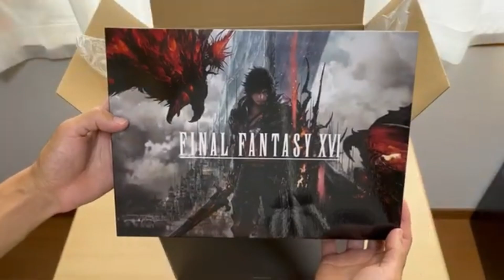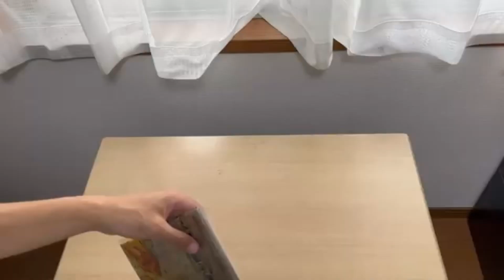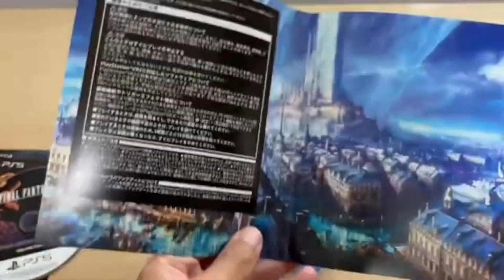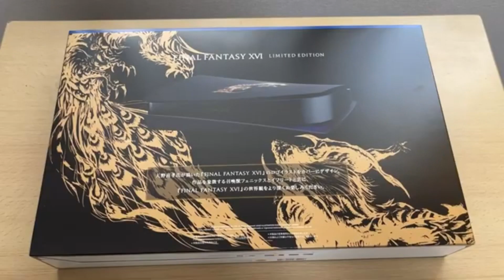Final Fantasy XVI Editions Unboxing